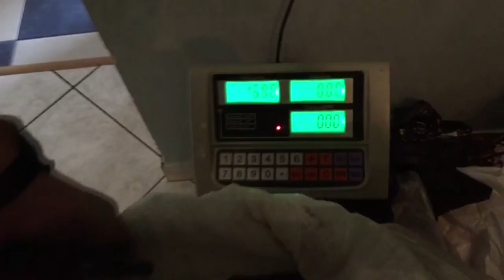На Волині СБУ вилучила незаконно видобутого бурштину на мільйон гривень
Групу осіб, що займалася незаконною скупкою та обробкою бурштину з подальшою його контрабандою до країн ЄС викрила на Волині Служба безпеки України спільно з прокуратурою.
Під час санкціонованих обшуків у приватних і складських приміщеннях на території Володимир-Волинського та Іваничівського районів області правоохоронці вилучили майже 40 кг бурштину різних фракцій, готові вироби із «сонячного каменю», мотопомпу, кілька одиниць незареєстрованої гладкоствольної та нарізної зброї, прилад нічного бачення, 20 тисяч доларів та майже чотири тисячі євро, а також чорнові записи незаконної діяльності.
Відкрито кримінальне провадження за ч. 1 ст. 198 Кримінального кодексу України.
Зі скупниками бурштину працюють слідчі. Після завершення процесуальних дій планується, що їм буде оголошено про підозру за низкою статей ККУ.